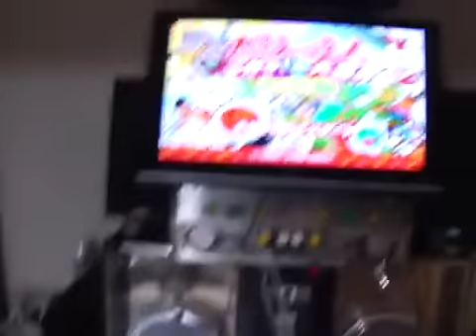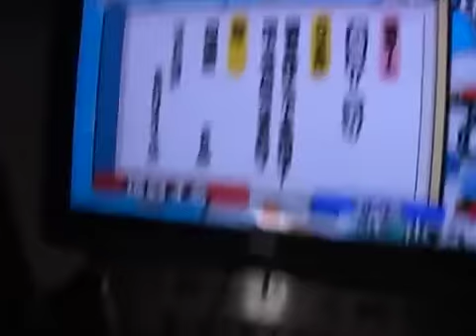太鼓の達人が稼働してる筺体が間違ってた(Taiko No Tatsujin Works in Wrong Machine)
以前MAX.(period)を踏ませていただいた、個人でDDRの筺体を買われた方のお宅へお邪魔したらなんか大変なことになってました。わけがわかりません、、、

本来は弐寺用に改造された（！？）そうなので、1P2P8パネルどこを踏んでも、太鼓は1Pが反応しました。
にしても、何という改造技術、、、

2P側→、↓がドン、↑、←がカツです。斜め左を向いて、手前がドン、奥がカツです。

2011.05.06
Thanks for a lot of watching and I'm sorry that I wrote description in Japanese only.
Belatedly, I'll write description in English, but please allow me that I'm not good at English and these sentences MUST be wrong.

The other day, I went to my friend's home .
I'd known that he bought a DDR machine and adapted it to play PS2 consumer DDR, but that day I saw unbelievable sight.

Beatmania IIDX can be played with this machine!

I'm so surprised with it...
And I thought maybe I can play "Taiko No Tatsujin" with it, so I tried and succeeded!
This is why I took this video.